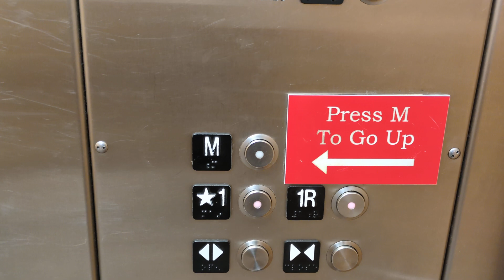Schindler HT Hydraulic Elevator @ Cabela's | Triadelphia, WV